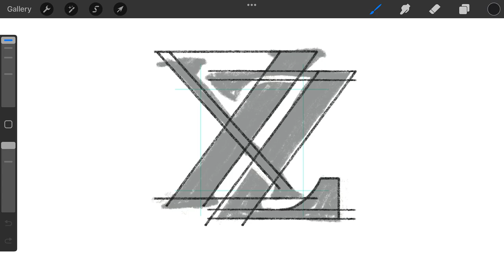Letter Z, X, and...? monogram typography logomark design credit: @anhdodes - Anh Do - logo designer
Letter Z, X, and...?
monogram typography logomark design process

Ideas and inspirations: letter z, letter x, lettering, letters, initials, monogram, typography, typographic, etc.